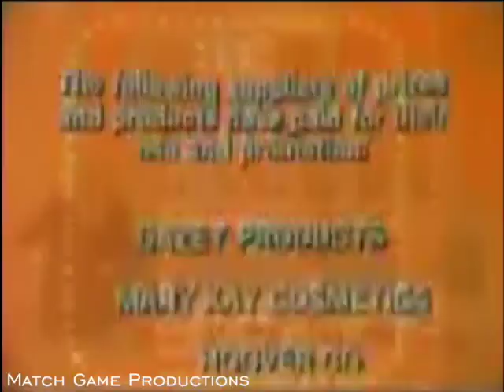Match Game 76 (Episode 851) (Welcome Back Loretta Swit)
Loretta Swit, one of the semi-regular panelists during the early beginnings of Match Game 73, returns for the first time since 1974.  Loretta sat in many different seats on Match Game.  Before Brett Somers became a regular, Loretta Swit sat in the 2nd seat often.  She also sat in the 6th seat too.

She sits in the 4th seat for Match Game 76 this week!

George Kennedy, Brett Somers, Charles Nelson Reilly, Loretta Swit, Richard Dawson, and Betty White